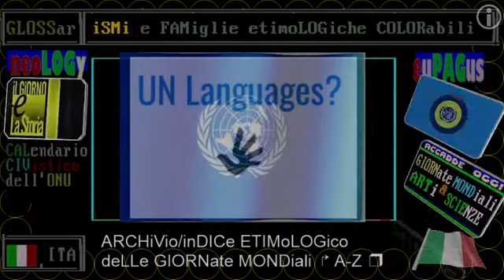TG1 ambiente marino * 21 luglio 2021 * spettacolari migrazioni delle sardine nell'Oceano Indiano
(oggi)
==  21 luglio 2021, iL FATTo più storico del GIORNo ==

TG1 Cerimonia del Ventaglio 21/07/2021

TITOLI TG1+TG1+TG3 MERColeDIE 21 LUGLio 2021 GIORNate_MONDiali di oggi

commento 2021 - iL Fatto deL Giorno, RAI STORIA ACCADDE OGGi

TELEVIDEO TACCUINO PAGINA &.408

(oggi)
== schema enumerativo simile al televideo RAI ==

&.101/** TELEVIDEO ULTIM'ORA  21/07/2021

&.103/** TITOLi PRIMa PAGINa TELEVIDEO 21/07/2021

CINA,INONDAZIONI: 12 MORTI NELLA METRO [150]

BEZOS NELLO SPAZIO: "GIORNO PIU'BELLO"

TOKYO,STOP GIOCHI? SE COVID AUMENTA

VACCINAZIONE COMPLETA PER PIU' DEL 50%
Il governo è diviso sul 'Green Pass

F.1,SILVERSTONE: FERRARI SFIORA TRIONFO
Tour, Parigi incorona Tadej Pogacar

&.407/** PAGINa Televideo Almanacco ACCADDE OGGi

▬▬▬▬▬▬▬▬ஜ۩۞۩ஜ▬▬▬▬▬▬▬▬▬▬▬
▓▓▓▒▒▒▒▒░░░░ CIVismoTECHe ░░░░▒▒▒▒▒▓▓▓
▬▬▬▬▬▬▬▬ஜ۩۞۩ஜ▬▬▬▬▬▬▬▬▬▬▬

📅📆📅 = lista giorni = LUGLio "iL Mese & La Storia"

== COMMENTI ==

💭💭💭 == coMMENTi di Cronaca e Storia === LUGLio //

== INDICi ETYMCOLOR ==